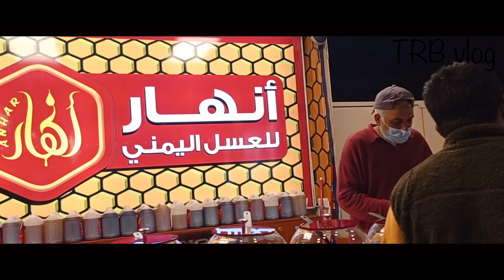Vlog 4 a day in global village Dubai.[TRB vlogs by Jiyaur Rahman ]globalvillage